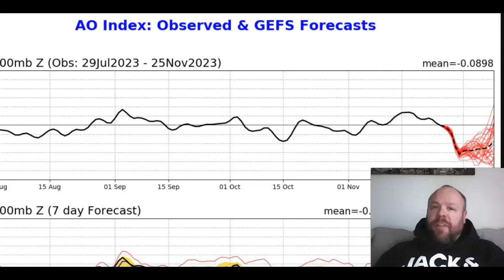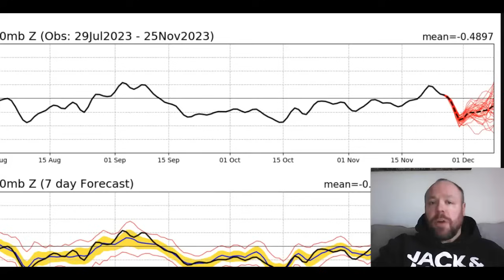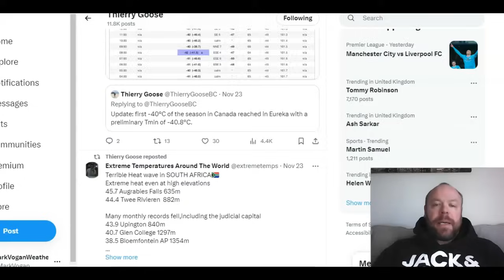GWR Ed 69: Arctic Air Sinks Into Mid Latitudes To End Autumn, Stratospheric PV Shifts Off Pole!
**OFFICIAL EUROPE WINTER 2023-24 FORECAST WILL BE RELEASED 5PM THURSDAY 30 NOVEMBER**

LATEST ON YOUTUBE & MARKVOGANWEATHER.COM